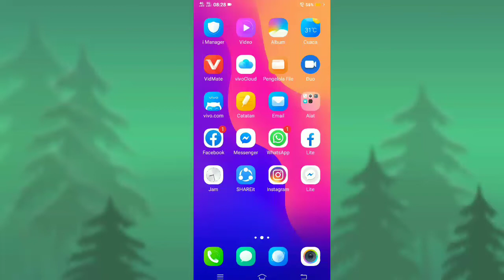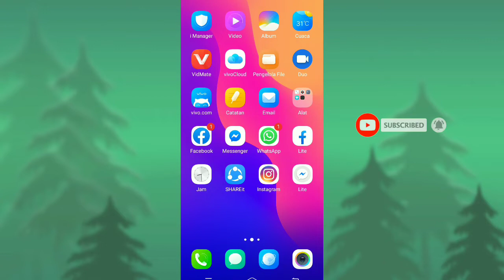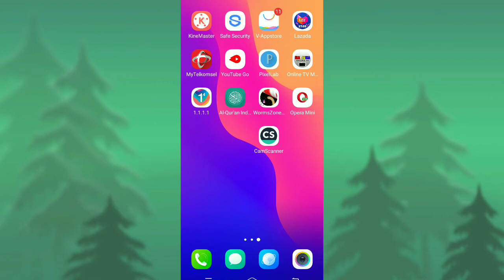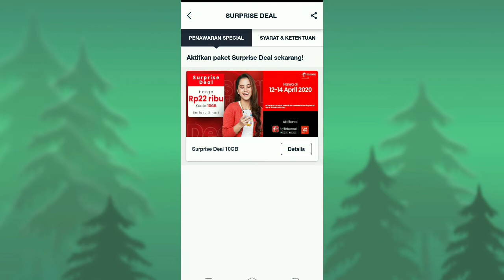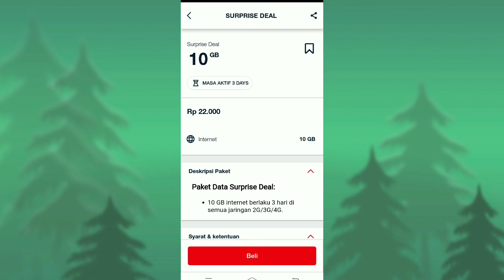BARU!! Paket Telkomsel 10 GB hanya Rp 22000